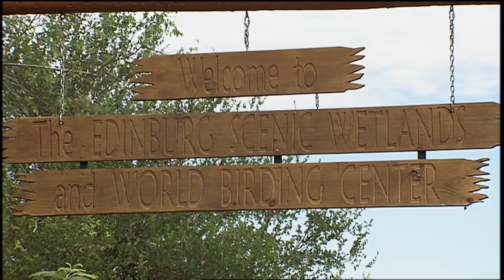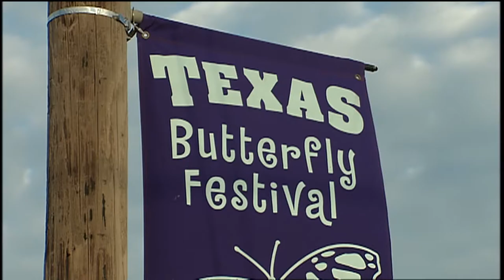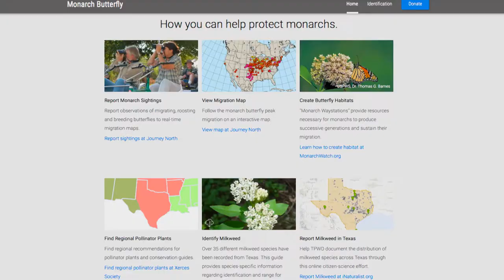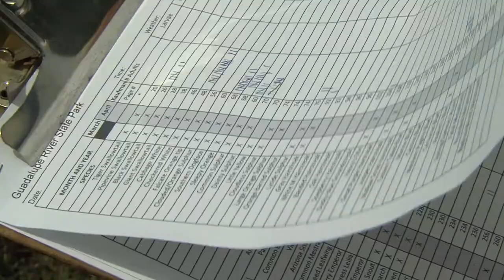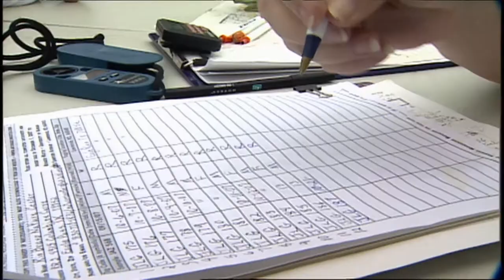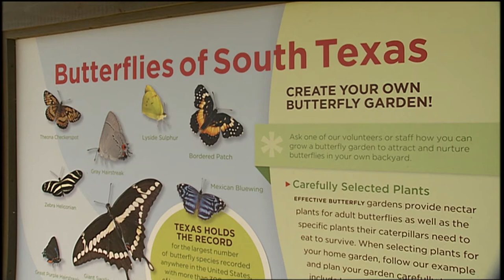Betting on Butterflies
Some fragile flying insects bring beauty and business to Texas each year. Are we being good hosts?